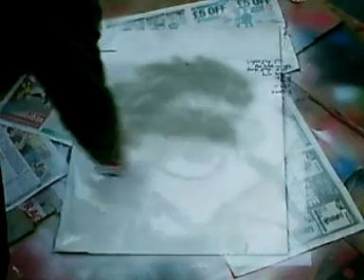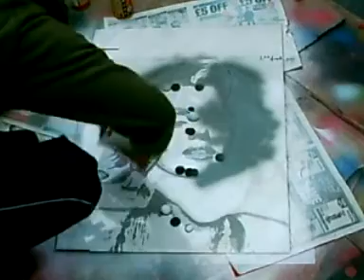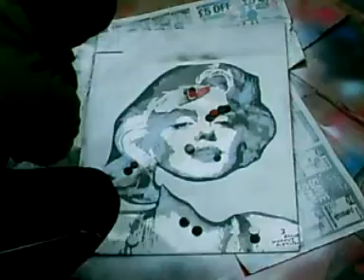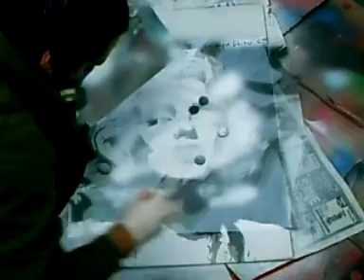multi-layer stencil art tutorial Marilyn Monroe.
Marcus from IdealStencils giving the retro idol Marilyn Monroe the stencil treatment along to a dosage of Audioslave.